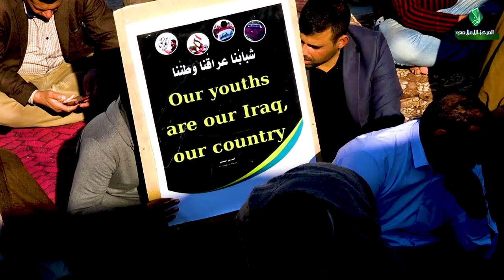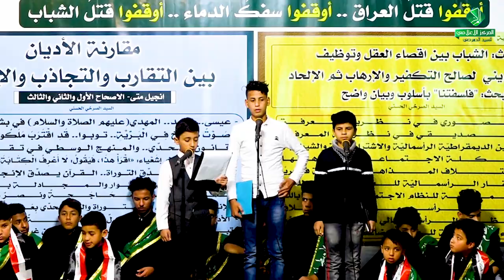(عصر القبورية )بحث : المَهديُّ في الإنجيلِ وعَقائدَ أخرى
الأشبال || محمود القصير - باقر الجابري - محمد الزيادي
المهرجان 29
المهدي ... علم ... تقوى ... وسطية ... أخلاق
أرادوا وطن ... اعطوهم وطن
القادسية - آل بدير